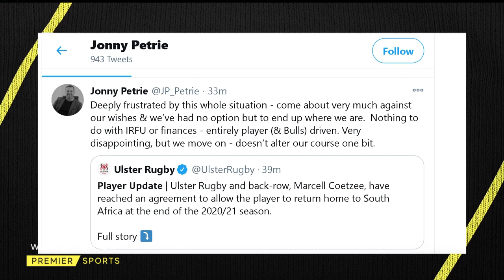StephenFerris and Andrew Trimble discussing the exit of Marcel Coetzee from Ulster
Every Guinness PRO14 game live